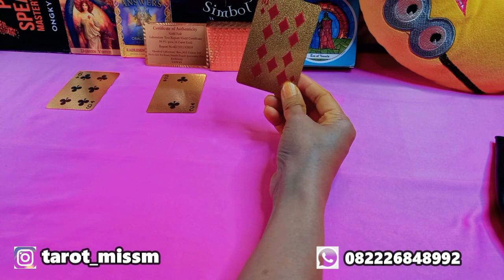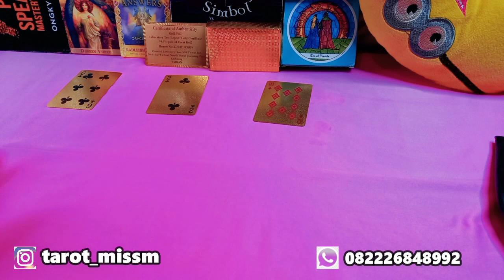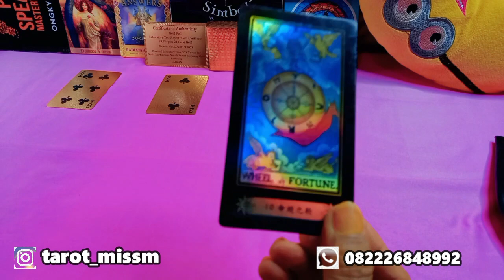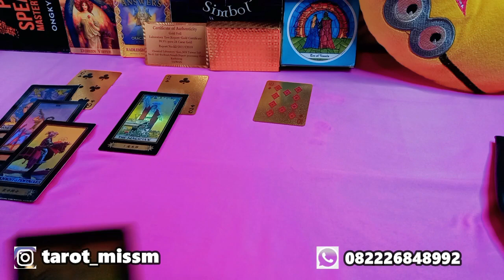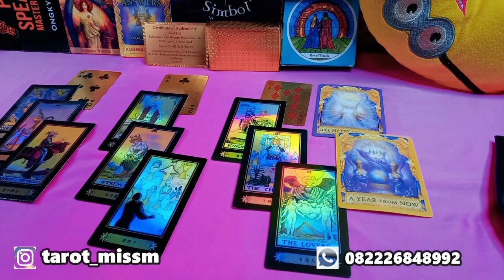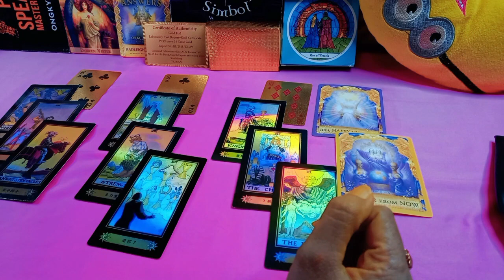CANCER Agustus 2021 "Ini Baru Awal, Nah Selanjutnya..."| Zodiak Cancer 2021| Tarot Zodiak Cancer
CANCER Agustus 2021 "Ini Baru Awal, Nah Selanjutnya..."| Zodiak Cancer 2021| Tarot Zodiak Cancer Bulan Agustus

Hasil pada bacaan ini merupakan energi bersifat general (umum) dan bisa viceversa (terbalik) sehingga tidak selalu resonate untuk semua viewers. Gunakan intuisi dan logika, kedewasaan dan sikap bijak sebelum mengambil keputusan dalam situasi apapun. Anggap video yang saya upload adalah hiburan dan motivasi untuk yang lebih baik.
Untuk private reading bisa menghubungi :
Donasi Shopee Pay : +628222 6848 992, 1 pertanyaan